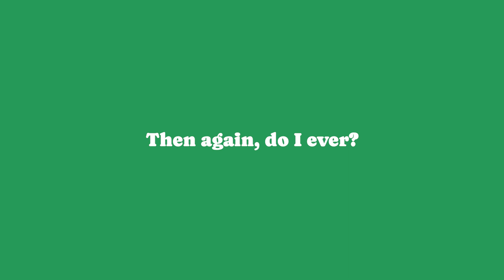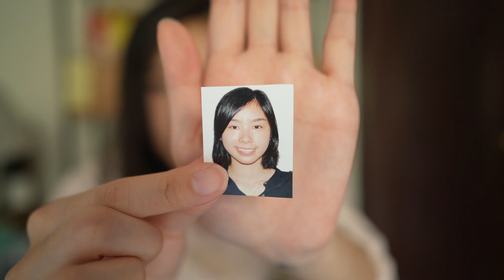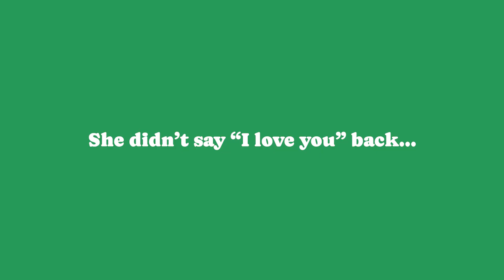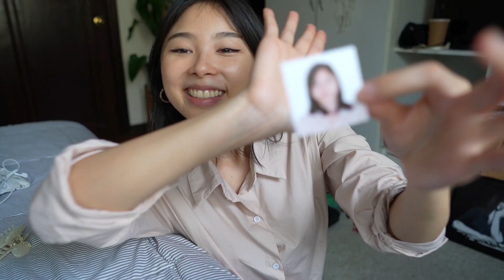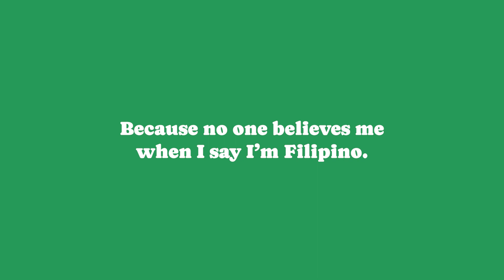Awkward Hipster attempts to get the perfect ID picture (tragic)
Unfortunately, my charming personality does not translate into a good ID picture.